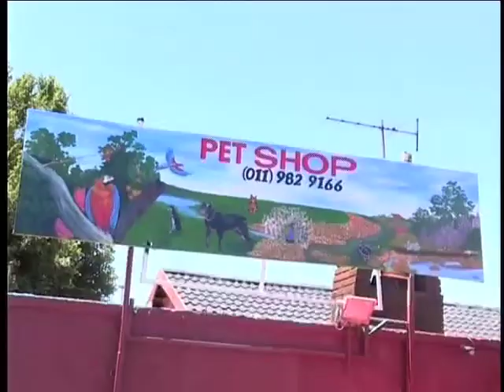Soweto’s First Pet Shop - Expresso was there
Paul Moshwana opened the doors of Soweto’s First Pet Shop early in  December 2014.